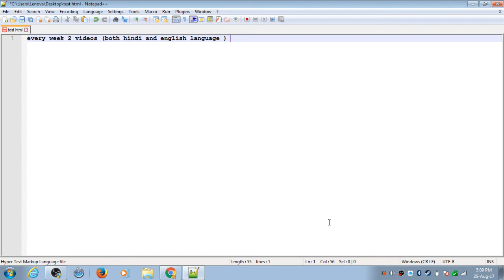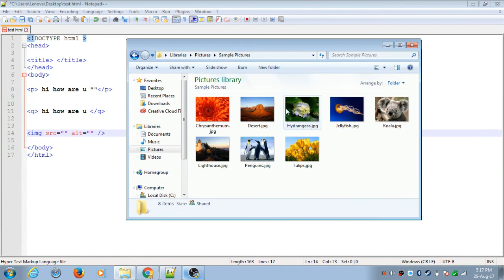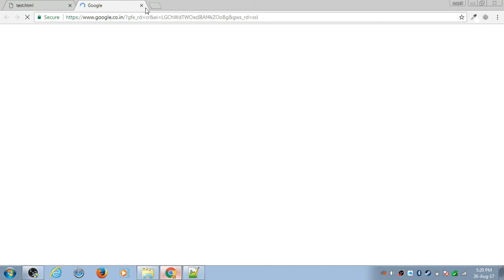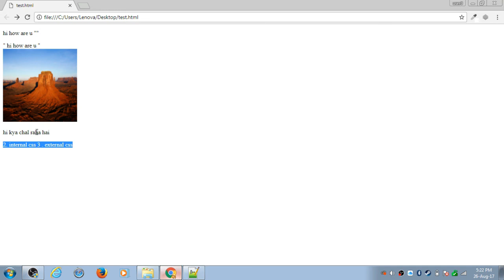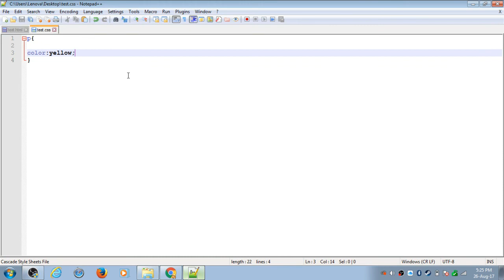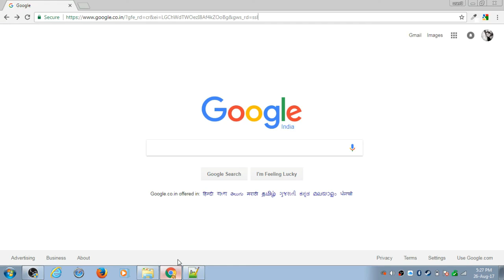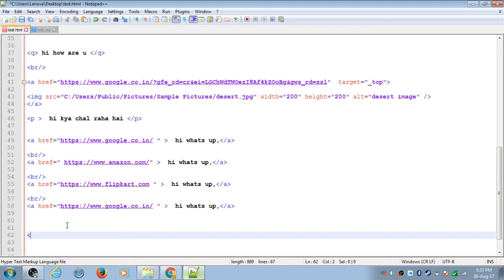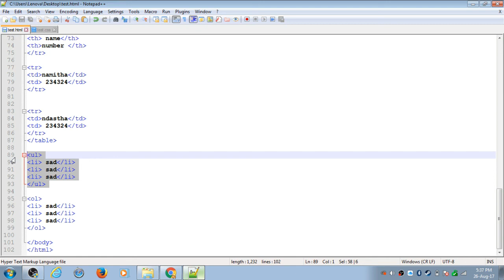Html tutorial #3 : colors, links, tables,quotation, list and other concept in HINDI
Lets learn all about tables lists and colors etc.